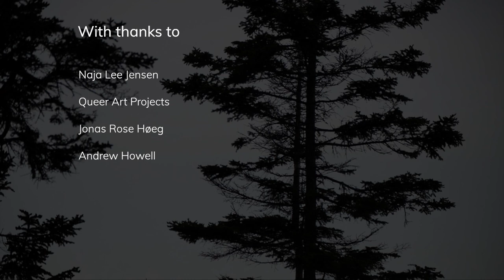A performance of Fuglen, der with performingborders on Friday 18 September 2020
performingbordersLIVE20 and Warehouse9 presented a performance of Fuglen, der (The Bird, There), new work by Danish filmmaker and artist Lasse Lau livestreamed on the global, commons-based, peer-produced HowlRound TV network at howlround.tv on Friday 18 September 2020 at 2 p.m. EDT (New York, UTC-4) / 7 p.m. BST (London, UTC+1) / 20:00 CEST (UTC+2).

“The bird blushes in its desire, ‘I’m the beast’”

Fuglen, der (The Bird, There) is a new story about queer sexuality and re-traumatisation of the queer body by the COVID-19 pandemic, by award-winning film maker and live artist Lasse Lau.

Lasse says: "When I was 16, there was a virus that only killed people like me. Something I couldn’t talk about at the time, as I only knew the hidden truth deep within my own window towards the world. A virus that I never contracted myself, but which I still live with today in my intimate and social choices. These invisible borders that can determine lifelong paths, and sometimes even hinders me from flying. The pandemic portal, as Arundhati Roy states, is where our presence is erased, and where only the past and the future can exist."

Lasse Lau’s performative lecture is a short film exploring the intersections between the HIV/AIDS pandemic and the current COVID-19 crisis from a personal and intimate perspective of a queer man who has witnessed and is currently navigating both. The film takes us into the world about birds eating from the same bird feeder every day. Survival is bringing them back to the same location again and again. Not far from the bird feeder, there is a river that ends abruptly into the cascade of a waterfall. Some of its currents and fluid dimensions are being rerouted from falling and transformed into electricity and power.

The short film première will be followed by a Q&A with Danish artist Naja Lee Jensen and all documentation will be distributed freely on performingborders’ website.

From performingbordersLIVE20: Following from the success of our 2019 performingbordersLIVE program, which saw us program both new and established migrant artists from all over the UK and across Europe and Mexico, we are excited to announce a new partnership with performance art venue Warehouse9 (Denmark) and the first commissioned art work for our 2020 program.

Lasse Lau is a multidisciplinary, award-winning performance artist and filmmaker based in the US who we are thrilled to be working with, specifically as he explores queerness and migration in his works. His book Queer Geographies has been fundamental to understand differentiating understandings of queerness in different parts of the world (from Copenhagen, to New York, to Beirut, and Tijuana), and how art can help us create local sense of communities and bring their stories to life. We had the opportunity to explore and debate during a podcast commissioned in 2019 (link here), and are thrilled by the ensuing premiere and the discussions it will bring.

Commissioned and presented by performingborders (UK/PT) & Warehouse9 (DK). Distributed with support from HowlRound Theatre Commons, Queer Arts Projects and Foreign Actions Productions.
Supported by Arts Council England and Danish Arts Foundation.